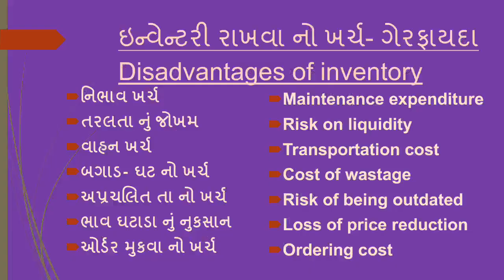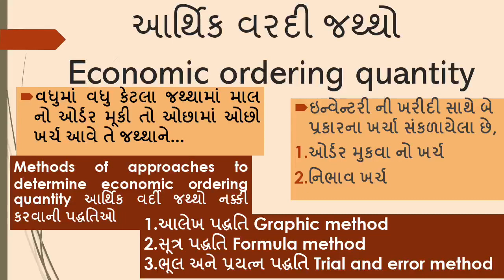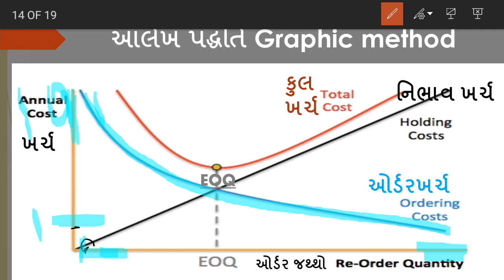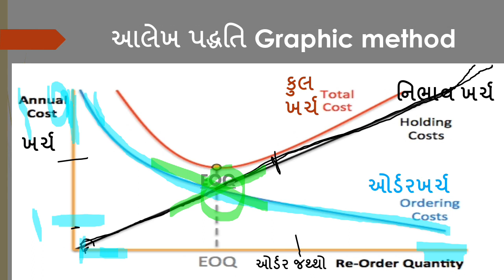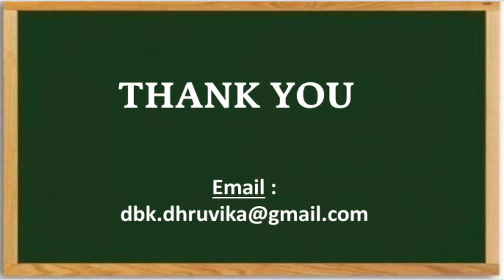Financial Management, B Com , Sem 6 , Lecture 2 l 7 ll Prof Dhruvika Kanabar, AKDMC